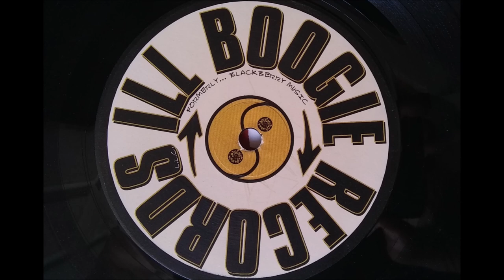DJ Chopps - Prison Breaks: Cell Block 1 - Full 12" Battle Wax Braek Beats Scratch Toolkit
Full rip of the Prison Breaks: Cell Block 1 battle wax break beats DJ tool scratch kit 12" vinyl.

I just started getting tracks off my old vinyl collection. I'm not working with the best turntable or cartridge so sound quality isn't the best but better than not getting this stuff up at all. Enjoy...Peace!